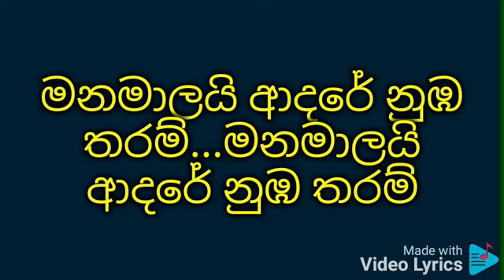Pawela Kodu Akase song karaoke Without VoiceEdith by Harsha Madhuwansha music